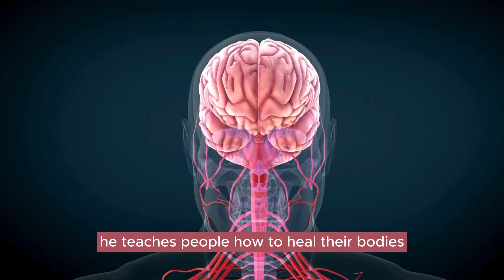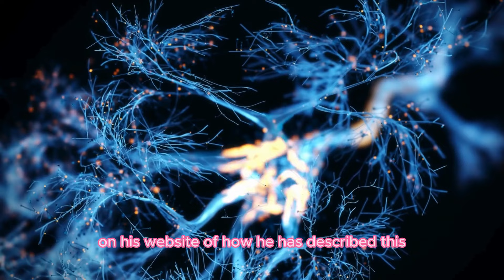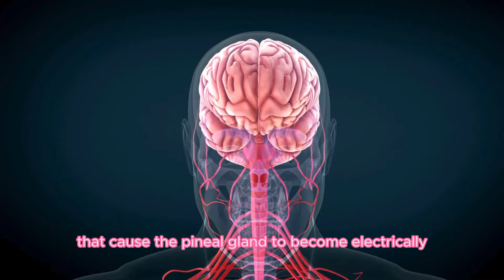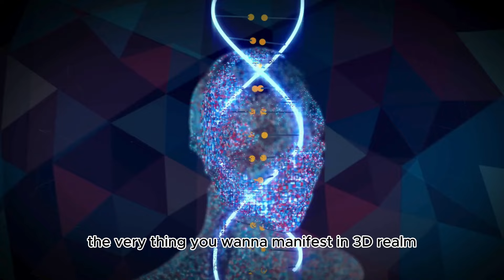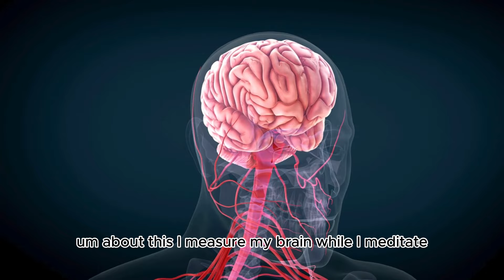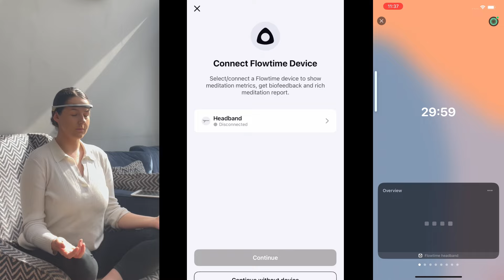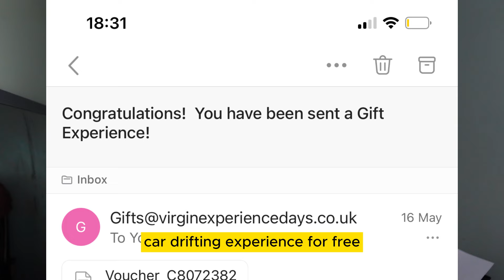Does Dr. Joe Dispenza’s Rewire Method Work To Rewire Your Brain? (not what you think)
Iinvestigating if Dr Joe dispenses work actually works or not.

 / ridethewav3.  .

 / ridethewav3ss.  .

energy healing tiktok:

 / kundaliniactivated

energy healing YouTube channel : kundaliniactivated